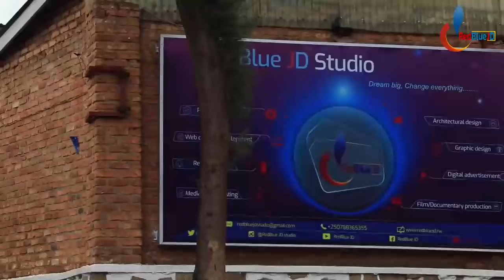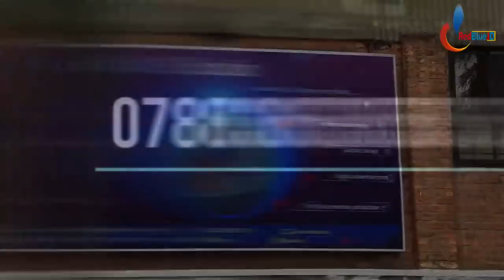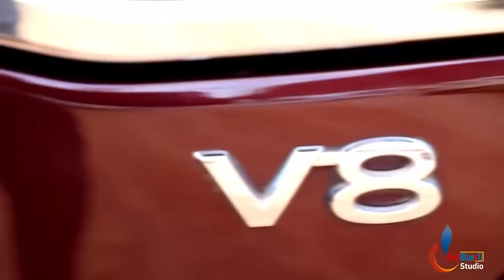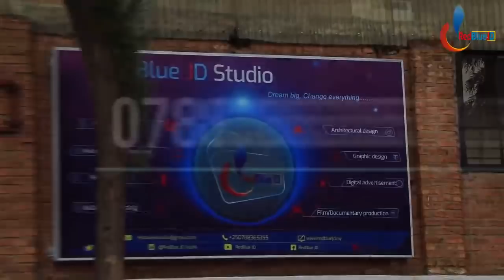Sobanukirwa IMANA y' U Rwanda: Menya Abakurambere (Imandwa na Ryangombe)